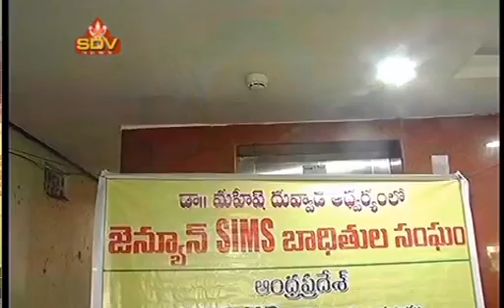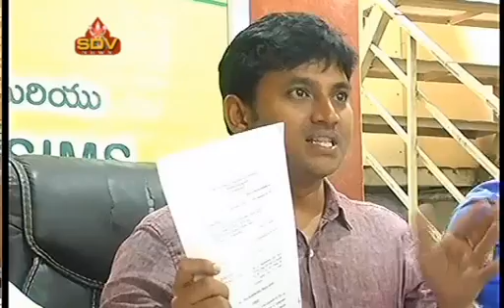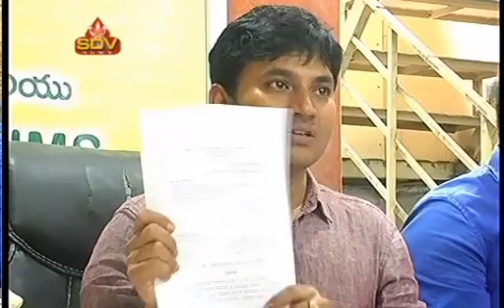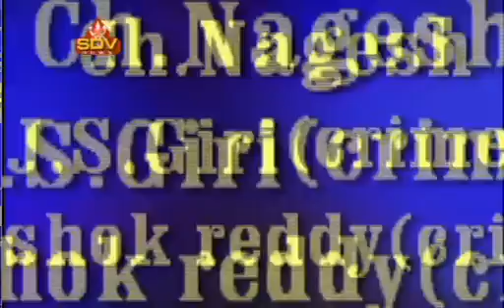SDV NEWS VIZAG 29 4 19